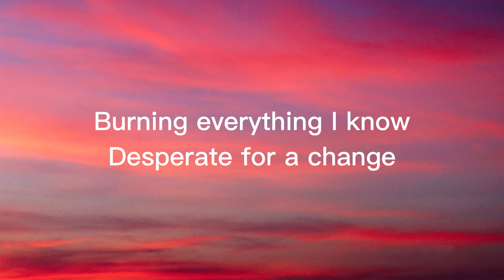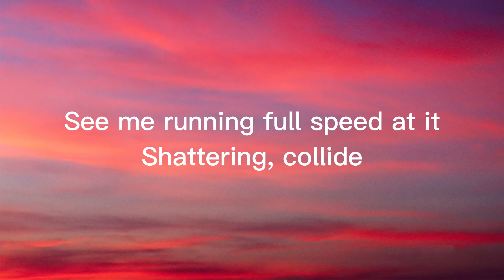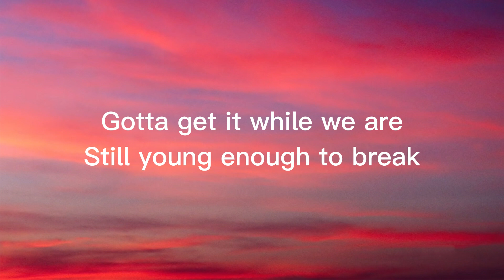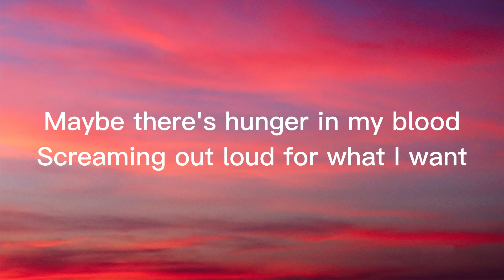Illenium - Fractures (Lyrics / Lyric Video) feat. Nevve, Trivecta Remix | Tracks Lyrics